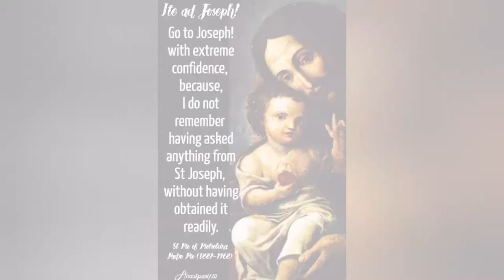Welcoming the Pilgrim image of St. Joseph (Tata Hosep) of Las Piñas